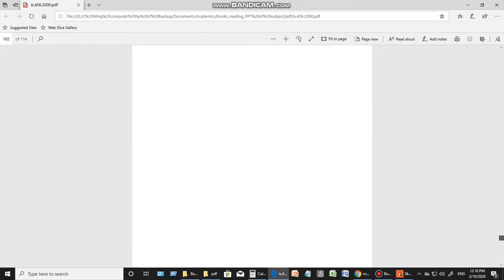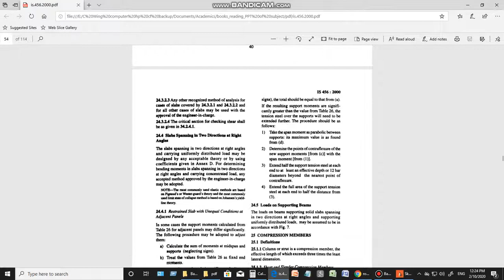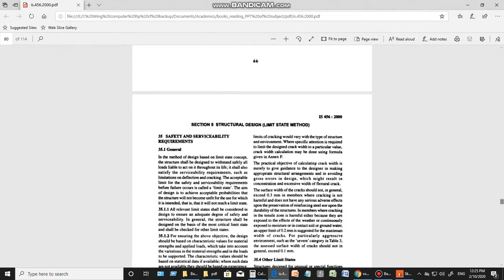Singly RC Beam analysis part2